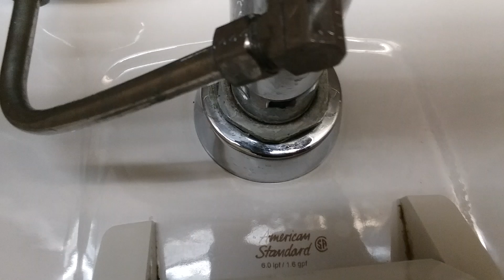LLU Men's Restroom with 2000s-2010s AS and Kohler Fixtures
Loma Linda University Loma Linda, CA